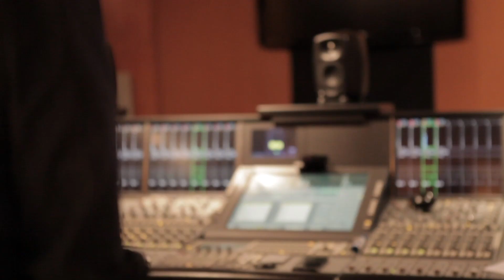"Masks" Debut Ep Teaser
"Masks" Ep, out everywhere on May 24th.